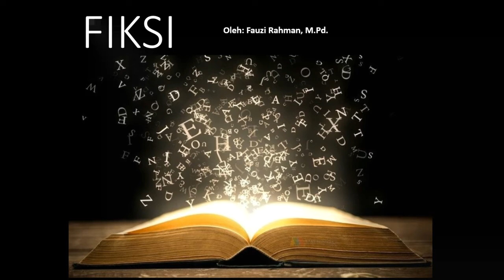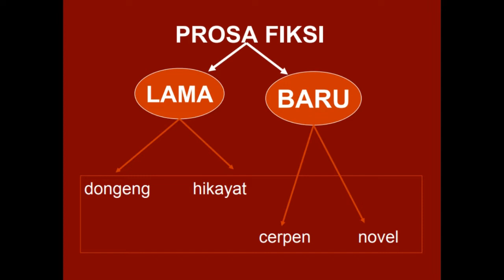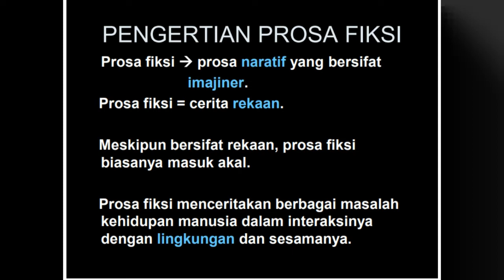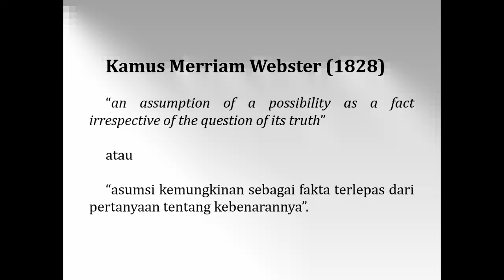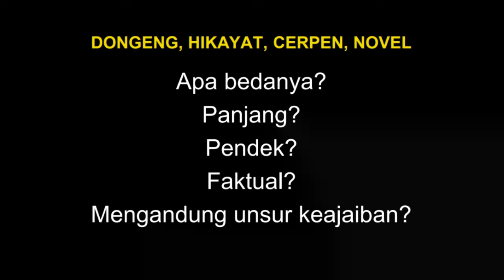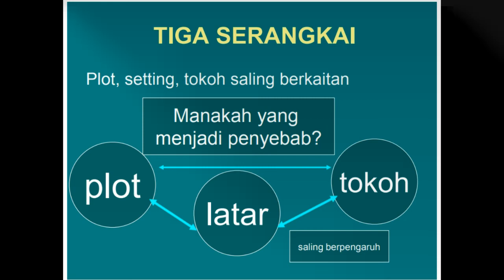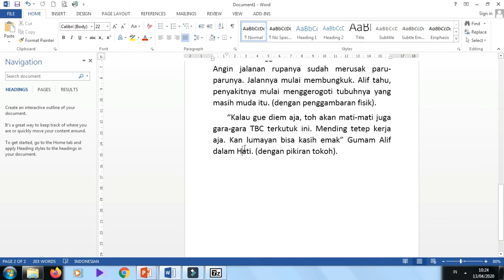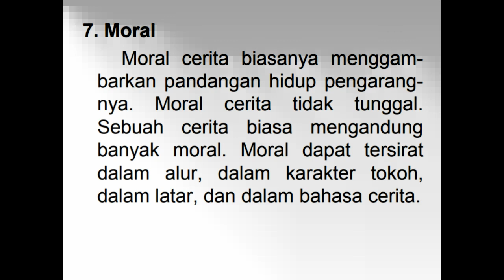FIKSI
Pengantar tentang Fiksi dan Kajian Fiksi